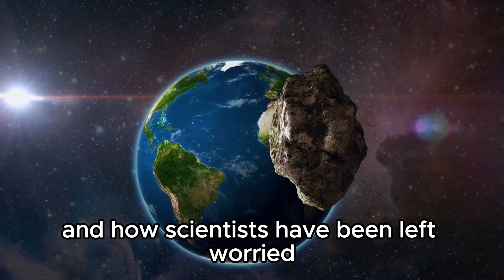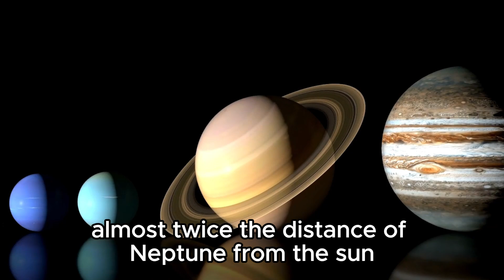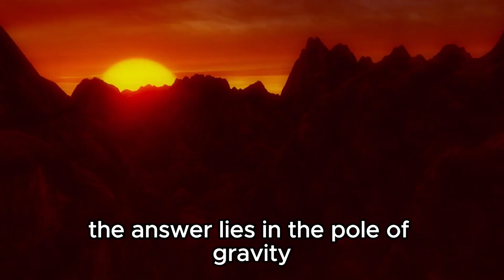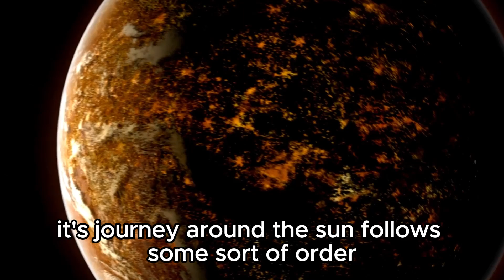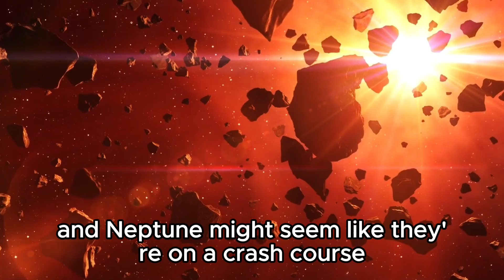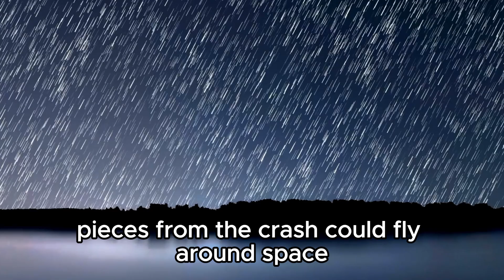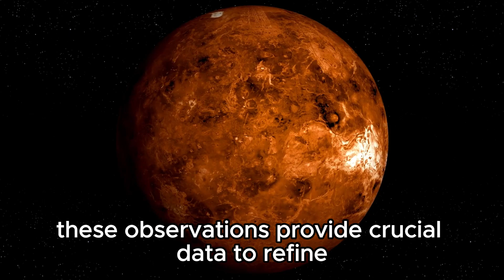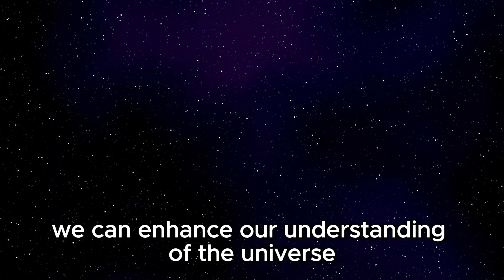Something HUGE Just Collided With Neptune! Scientists Worried!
Recent observations have revealed a massive collision event on Neptune, sending shockwaves through the scientific community. Join us as we uncover the latest details and delve into what this could mean for the future of our solar system. Scientists are on high alert as they scramble to understand the implications of this unprecedented cosmic event.